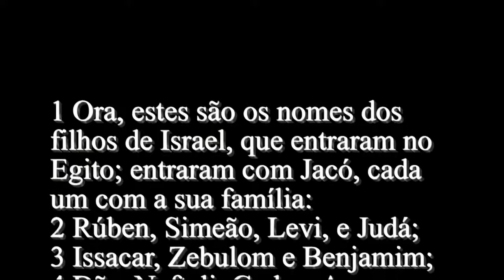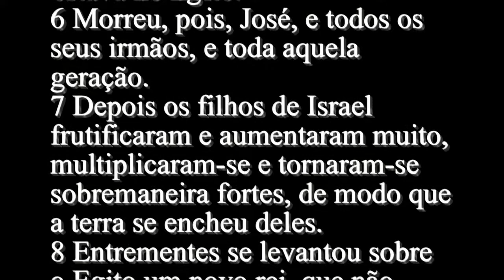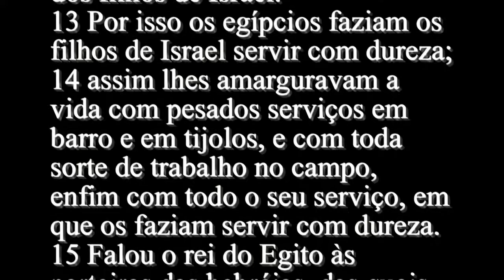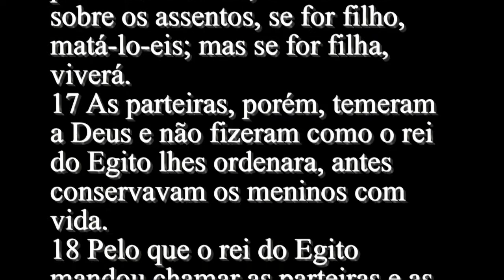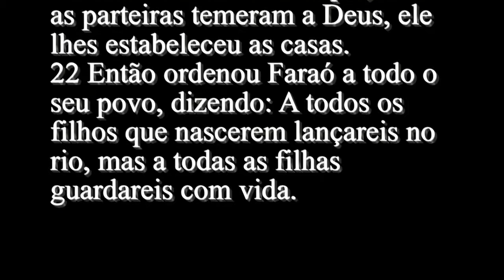Êxodo #1 - Bíblia Sagrada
1 Ora, estes são os nomes dos filhos de Israel, que entraram no Egito; entraram com Jacó, cada um com a sua família:
2 Rúben, Simeão, Levi, e Judá;
3 Issacar, Zebulom e Benjamim;
4 Dã e Naftali, Gade e Aser.
5 Todas as almas, pois, que procederam da coxa de Jacó, foram setenta; José, porém, já estava no Egito.
6 Morreu, pois, José, e todos os seus irmãos, e toda aquela geração.
7 Depois os filhos de Israel frutificaram e aumentaram muito, multiplicaram-se e tornaram-se sobremaneira fortes, de modo que a terra se encheu deles.
8 Entrementes se levantou sobre o Egito um novo rei, que não conhecera a José.
9 Disse ele ao seu povo: Eis que o povo de Israel é mais numeroso e mais forte do que nos.
10 Eia, usemos de astúcia para com ele, para que não se multiplique, e aconteça que, vindo guerra, ele também se ajunte com os nossos inimigos, e peleje contra nós e se retire da terra.
11 Portanto puseram sobre eles feitores, para os afligirem com suas cargas. Assim os israelitas edificaram para Faraó cidades armazéns, Pitom e Ramessés.
12 Mas quanto mais os egípcios afligiam o povo de Israel, tanto mais este se multiplicava e se espalhava; de maneira que os egípcios se enfadavam por causa dos filhos de Israel.
13 Por isso os egípcios faziam os filhos de Israel servir com dureza;
14 assim lhes amarguravam a vida com pesados serviços em barro e em tijolos, e com toda sorte de trabalho no campo, enfim com todo o seu serviço, em que os faziam servir com dureza.
15 Falou o rei do Egito às parteiras das hebréias, das quais uma se chamava Sifrá e a outra Puá,
16 dizendo: Quando ajudardes no parto as hebréias, e as virdes sobre os assentos, se for filho, matá-lo-eis; mas se for filha, viverá.
17 As parteiras, porém, temeram a Deus e não fizeram como o rei do Egito lhes ordenara, antes conservavam os meninos com vida.
18 Pelo que o rei do Egito mandou chamar as parteiras e as interrogou: Por que tendes feito isto e guardado os meninos com vida?
19 Responderam as parteiras a Faraó: É que as mulheres hebréias não são como as egípcias; pois são vigorosas, e já têm dado à luz antes que a parteira chegue a elas.
20 Portanto Deus fez bem às parteiras. E o povo se aumentou, e se fortaleceu muito.
21 Também aconteceu que, como as parteiras temeram a Deus, ele lhes estabeleceu as casas.
22 Então ordenou Faraó a todo o seu povo, dizendo: A todos os filhos que nascerem lançareis no rio, mas a todas as filhas guardareis com vida.